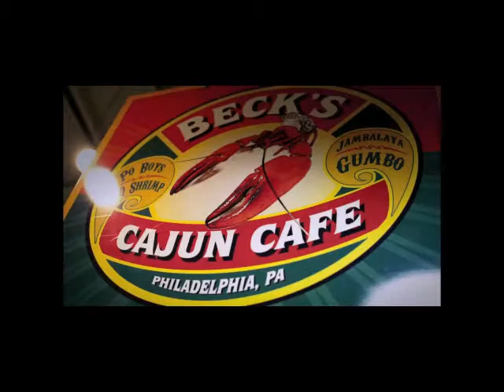The Micah Sims Show - Carvin & Ivan Interview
The Micah Sims Show is a sixty minute news & lifestyle tv talk show. The show is produced from the Loews Hotel in downtown Philadelphia. You will see dynamic guests, outstanding interviews and informative segments. Micah interviews the dynamic music producing duo Carvin & Ivan. These two gentlemen are taking the Philly sound to the next level across the globe.